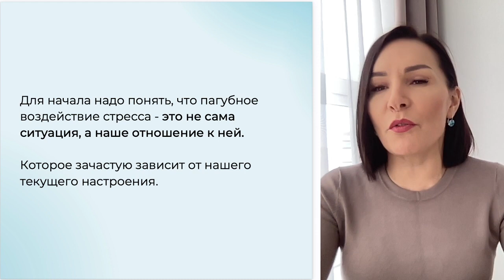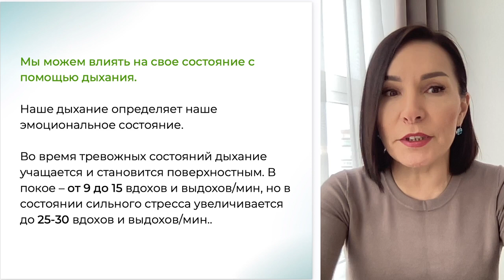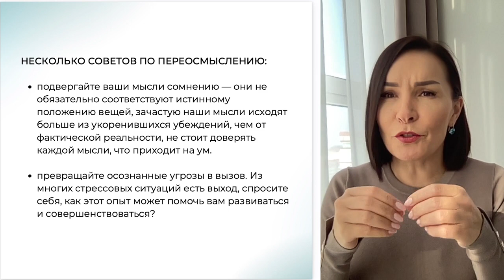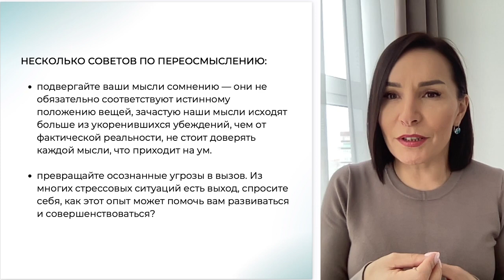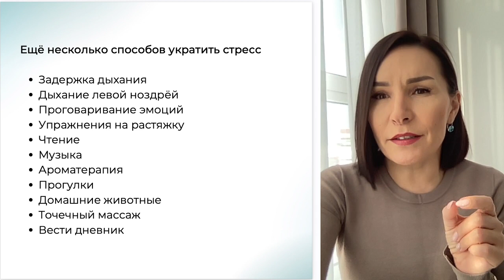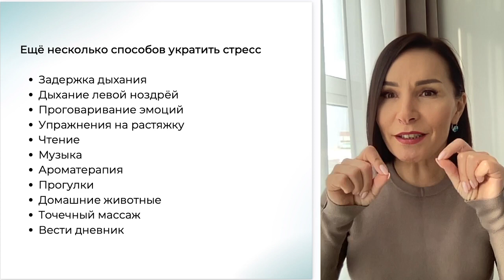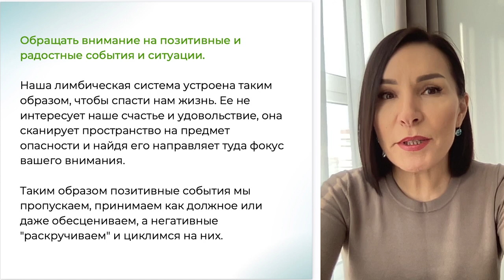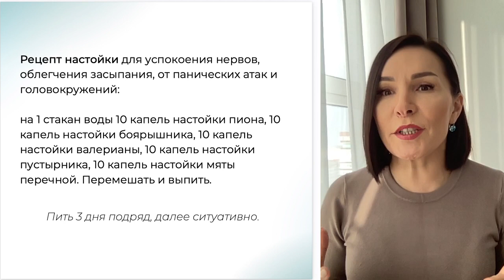Как не дать стрессу себя убить? Как пережить стресс без ущерба? Техники борьбы со стрессом